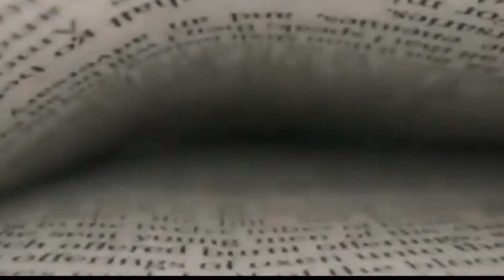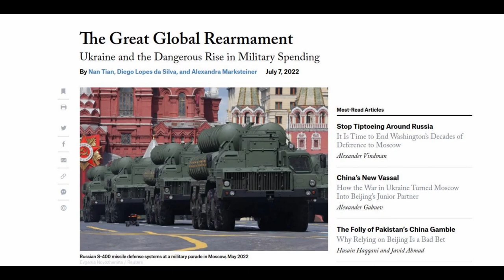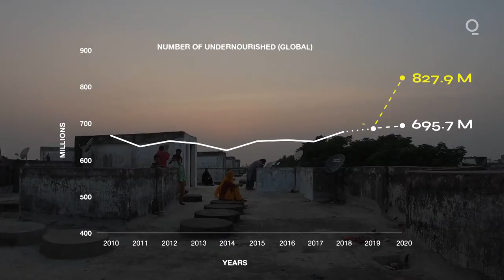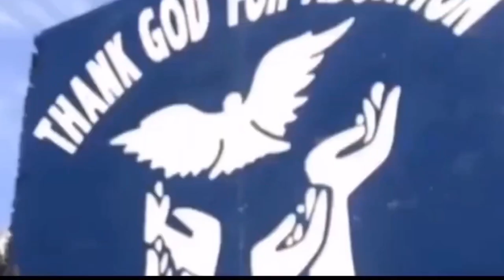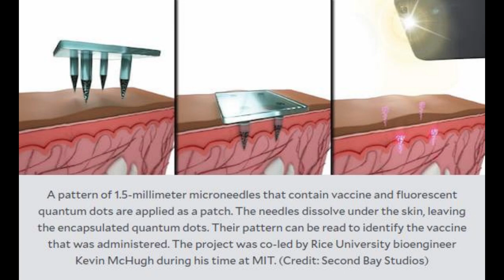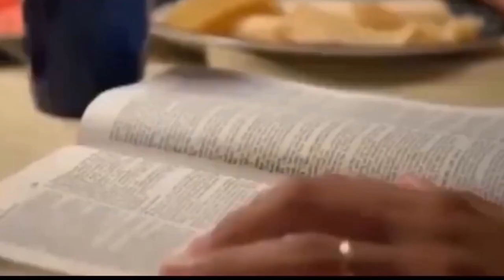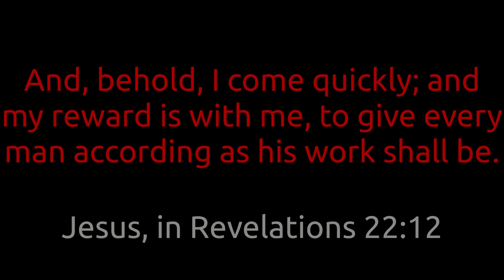Jesus Will Come Back! Signs of the End | Sermon Clip by Wilhelm Busch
Jesus clearly foretold chaotic situations before the destruction of the Jewish Temple and His 2nd arrival on the earth. But He will not come before the appearance of a mysterious man, who will be seen as the only hope for humanity. Are you ready to face what is coming?

Bundesarchiv, Bild 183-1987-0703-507 / unbekannt / CC-BY-SA 3.0